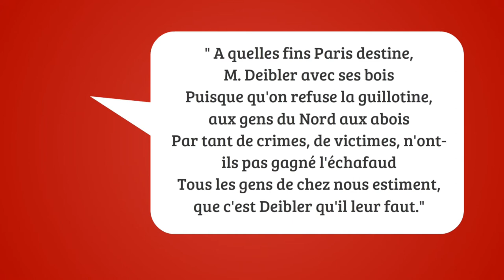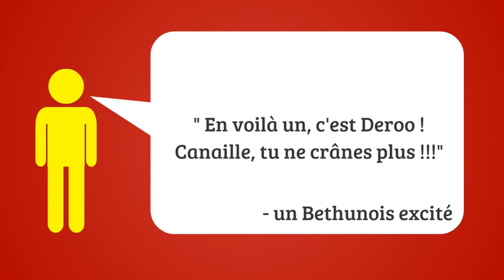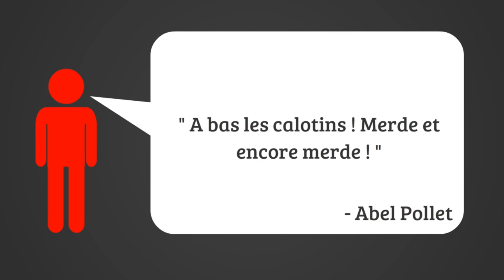Agressions violentes en Nord Pas de Calais: la bande de Pollet 🩸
Découvre la bande de Pollet, un gang historique qui a fait régné la terreur sur le Nord Pas de Calais, avec le ch'tit étudiant! Des fermes pillées avec de nombreuses victimes avec des méthode de torture des anciens chauffeurs, une série de cambriolages en France et en Belgique, jusqu'à un procès impressionnant avec tous les accusés. On assistera alors à l'éxécution des 4 principaux responsables (Abel et Auguste Pollet, Vroment et Deroo) et surtout à la création des Brigades du tigre par Clemenceau.Les photos sont utilisées à des fins éducatives selon l'article 107 du Copyright Act de 1976 sur le Fair-Use. Charles

🧑‍💻1. Aidez-moi à MIEUX vous connaître et à m'améliorer (2 minutes de votre temps pour 3 questions):

🧠3. Mon Tiktok en Stratégie, Choix et Prise de Décision:
Mon micro-cravate
Mon appareil photo
Mon trépied et kit vlog
Mon livre préféré